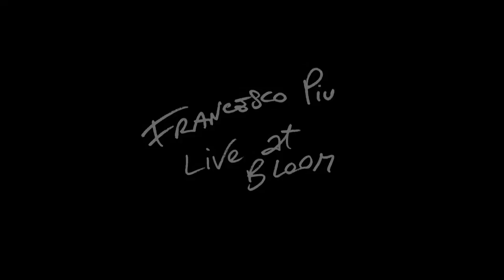I wanna take you higher - FRANCESCO PIU live @ BLOOM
I wanna take you higher (Stewart) - FRANCESCO PIU live @ BLOOM

BLOOM - Mezzago (MB), Italy - march 20th 2014
Francesco Piu: vocals, electric guitar
Pablo Leoni: drums